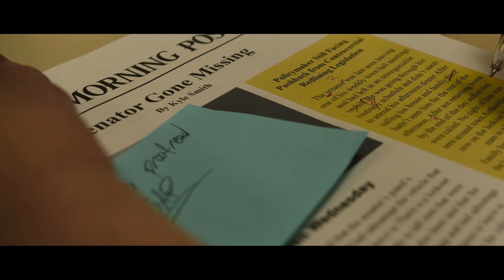Second Hand News — A Short Film | Award Winning LGBTQ Thriller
Old wounds are reopened between a pragmatic assistant news editor and her impulsive criminal ex-girlfriend when the editor's ex shows up at her office one night, offering the interview of a lifetime with a corrupt senator she's keeping the trunk of her car.

Awards and Nominations:
--IndieX Film Festival, June 2022: Best Student LGBTQ Short, Outstanding Achievement—Best Acting Duo (McKenna Sennett & Lily Fletcher), Outstanding Achievement Award—First Time Director (Cristián Ortiz). Nominee for Best Original Screenplay (Cristián Ortiz).

--Indie Short Fest, June 2022: Outstanding Achievement Award—Acting Duo (McKenna Sennett and Lily Fletcher), Outstanding Achievement Award—Original Screenplay (Cristián Ortiz). Nominee for Best Dark Comedy Short.

--Independent Shorts Awards, June 2022: Silver Award—Best LGBTQ Short. Bronze Award—Best First Time Filmmaker (Cristián Ortiz). Honorable Mention for Best Acting Duo (McKenna Sennett and Lily Fletcher).

--Big Fridge International Film Festival, May 2022: Best Actress (McKenna Sennett). Finalist for Best Supporting Actress (Lily Fletcher). Semi-Finalist for Best Drama Short Film and Best Director (Cristián Ortiz).

This film was completed as part of the Film Program in the Communication Studies program of Sacramento State.